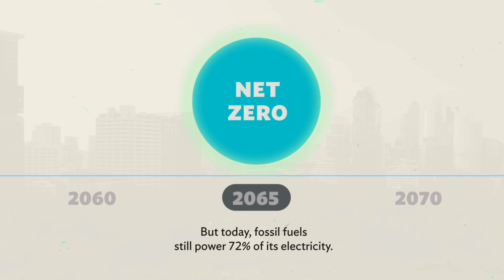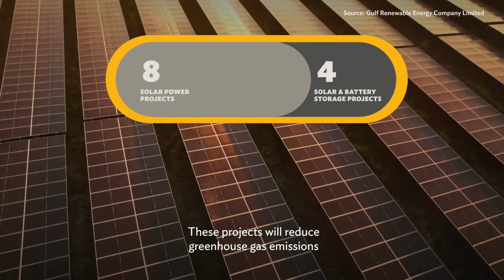Thailand: Renewable Energy Revolution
Thailand is on a mission to slash emissions and ramp up renewable energy. But with fossil fuels still dominating, the road ahead is tough.

This video explores how ADB and the private sector are accelerating Thailand’s clean energy transition through an ambitious partnership with the Gulf Renewable Energy Company Limited. With 12 new solar and battery projects underway, the initiative will cut over 600,000 tons of emissions annually and bring power to thousands of homes. Watch how bold targets, smart financing, and strategic collaboration are helping Thailand turn its green energy goals into a reality.

0:00 – How can Thailand jumpstart its renewable energy revolution?
0:58 – Partnering for Clean Energy
1:10 – Powering Thailand with 12 Renewable Energy Projects